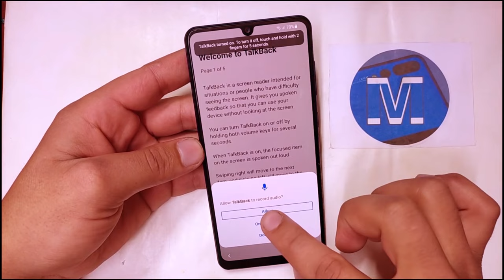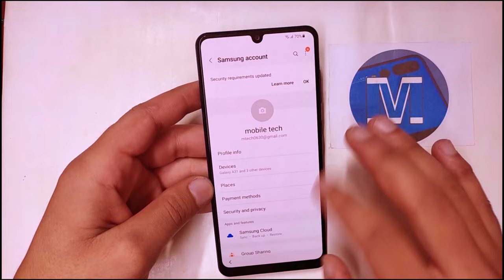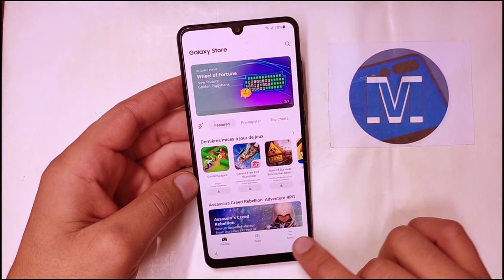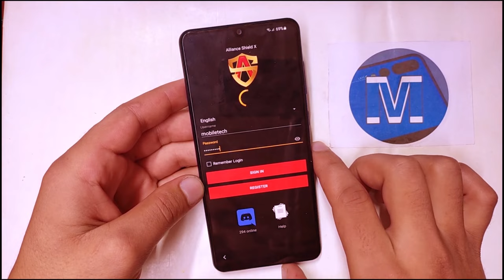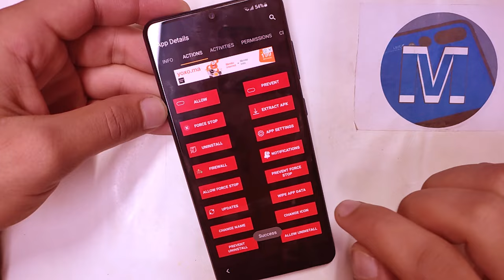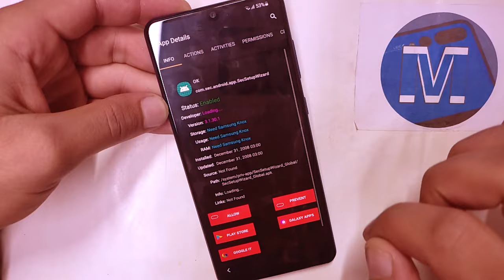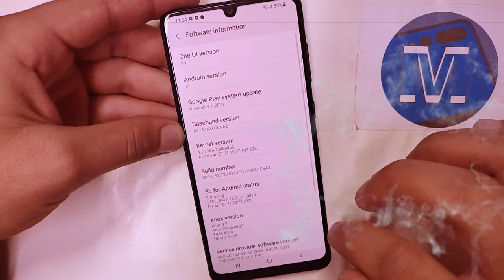All SAMSUNG Galaxy Frp Bypass 2022 Google Account Android 11 12 Without Adb Mode Without Pc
All SAMSUNG Galaxy Frp Bypass 2022 Google Account Bypass android 11 12 without adb mode without pc without samsung cloud

hello guys new method april 2022

Mobile Tech,